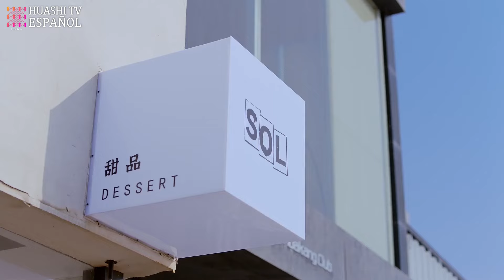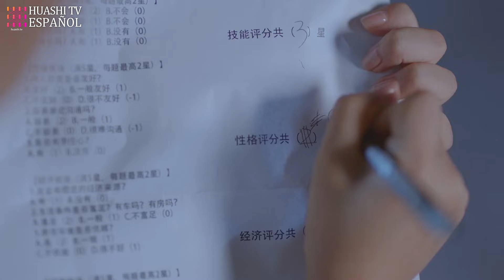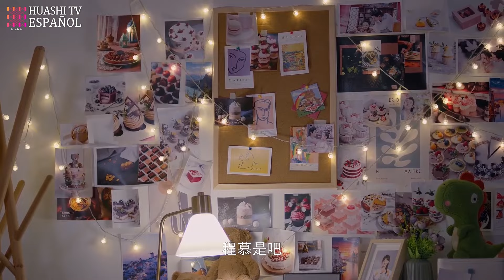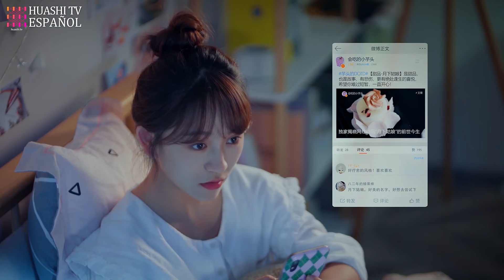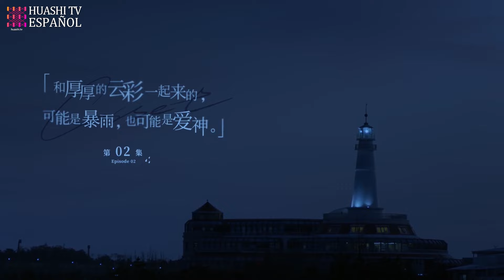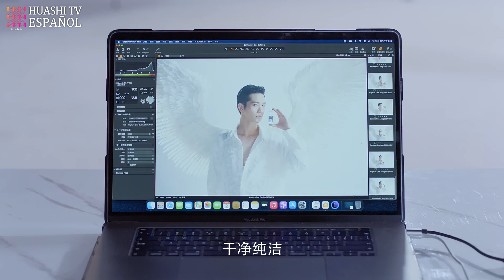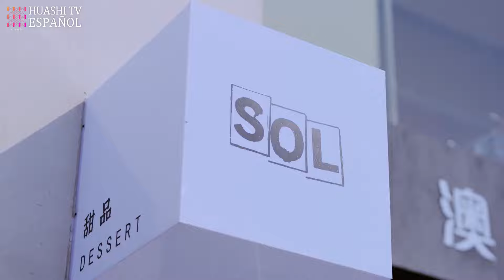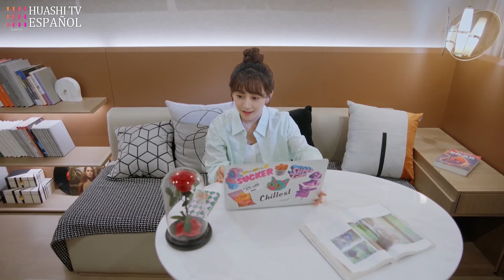[Doblado ESP] Bailamos sin zapatos, Bezamos borrachos.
💓SERIE CHINA: Desde que Te Conocí | Since I meet you | 遇见你之后

💓SINOPSIS:
Cheng Mu fue salvada por Jiang Sihan por casualidad, y recordándola como la «chica bajo la luna», puso en marcha su propia tienda de postres, SOL, que lleva su nombre. Casualmente, Jiang Sihan, como bloguera gastronómica, visita la tienda de postres para una entrevista, y ambos se reencuentran, y empiezan una vida de «familia de tres» porque cuidan juntos del bebé Ruirui. En el proceso de malentendidos, resolver conflictos y caminar de la mano, su relación se hace más y más fuerte, por lo que es posible amar y ser amado al mismo tiempo.

💓EPISODIOS: 16
GENERO: Comedia, Romance.